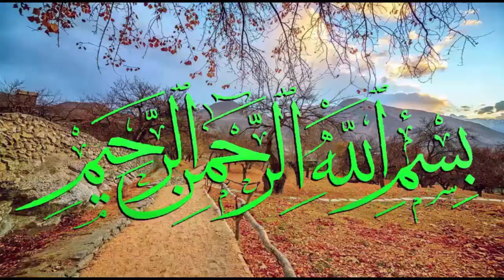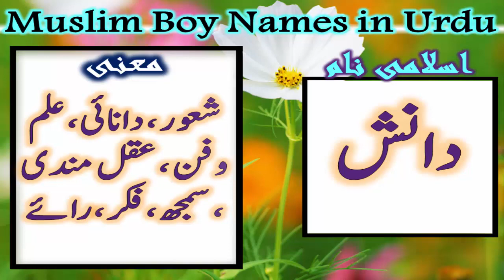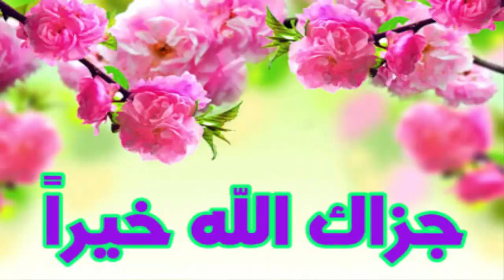Boys name islamic in urdu with Meaning | Simple and easy islamic baby boy names starting with D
Names in urdu with meanings
islamic baby boy names
islamic baby names in urdu with meanings
urdu names for baby boy
islamic names for boys in urdu

Ladkon ke islami naam in urdu with meaning in Urdu | Muslim boy names starting with T | لڑکوں کے نام

Boys Name in Urdu | Boys islamic names | Muslim baby boy names with meaning in Urdu Start with B

Boys Name Start with A | Ladkon ke islami Naam | Simple and easy islamic names in urdu with meanings